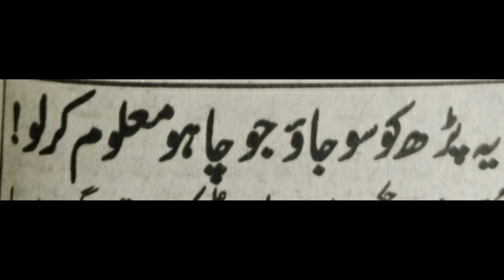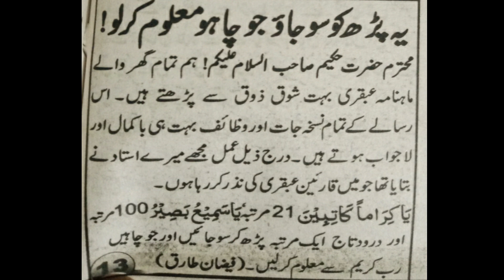Wazifa To Know Something In Sleeping | Ubqari Wazaif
In this video wazifa is explained to know in sleeping about every thing you want.